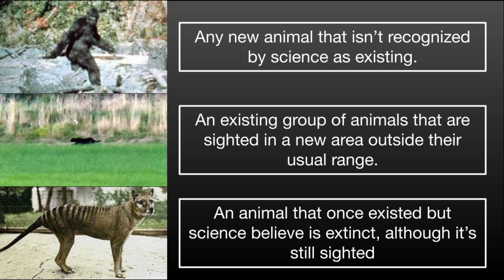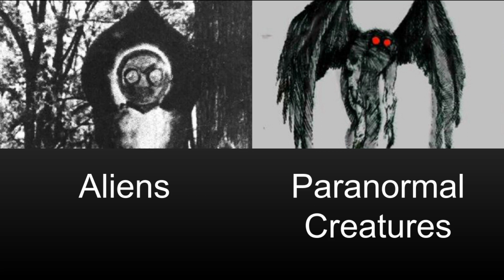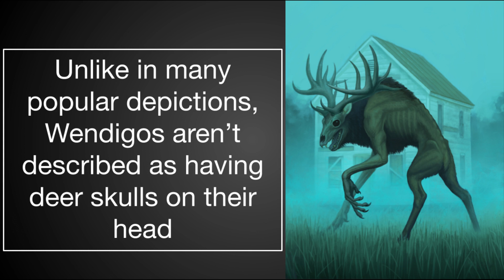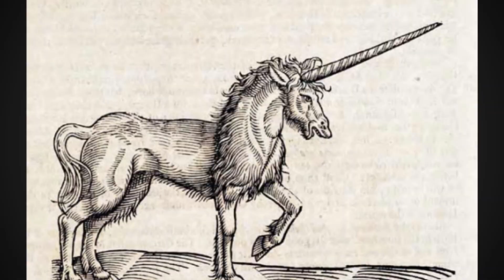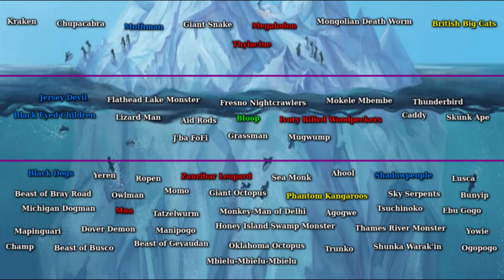What is a Cryptid? The Guide to Cryptozoology